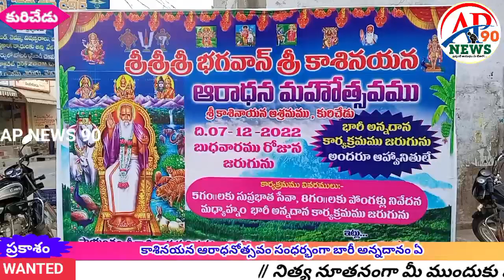ఘణంగా శ్రీ కాశీనాయన ఆరాధన మహోత్సవం భారీ అన్నదానం|AP NEWS 90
కురిచేడు లోని శ్రీ కాశి నాయన ఆశ్రమంలో ఘణంగా శ్రీ కాశీనాయన ఆరాధన మహోత్సవం నిర్వహించారు ఈ సందర్భంగా భారీ అన్నదానం నిర్వహించారు